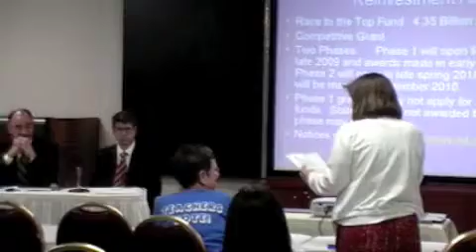Educator Town Hall Part III